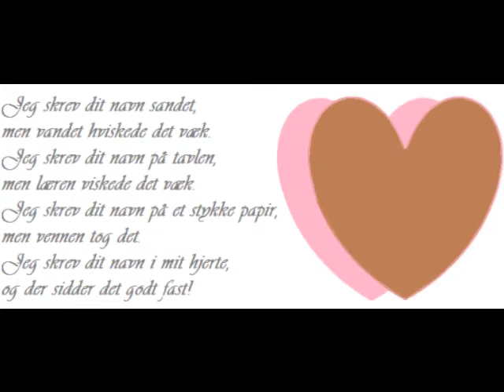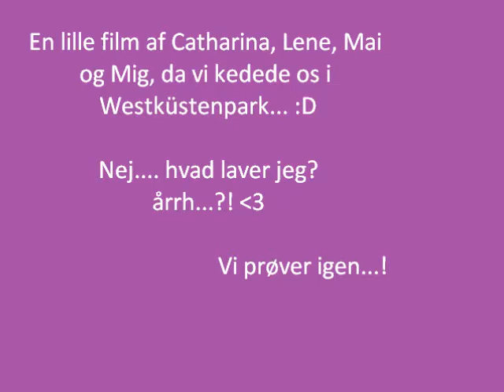Håndboldpigerne (2)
en film